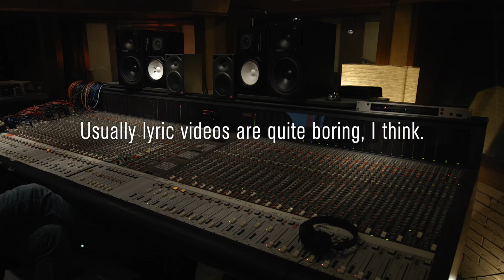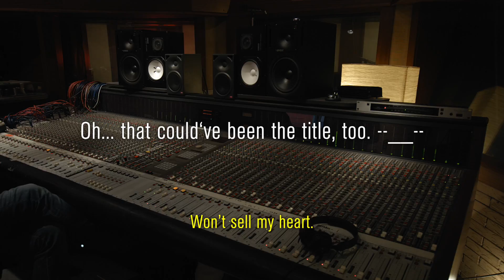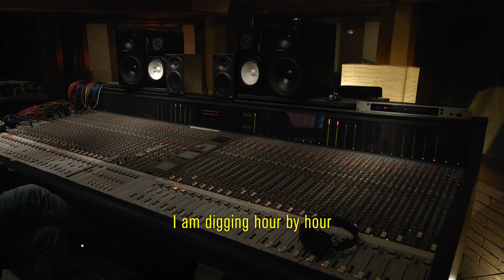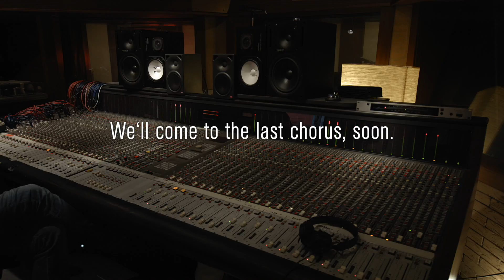Jail Job Eve - The Biggest Part (Official Video)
"The Biggest Part" taken from the Album "The Mission" Out now

Catch Jail Job Eve on tour:
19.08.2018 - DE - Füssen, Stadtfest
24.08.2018 - DE - Quakenbrück, Rock Für Tibet
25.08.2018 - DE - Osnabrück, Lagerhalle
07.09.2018 - DE - Osnabrück, Lagerhalle (Prerelease Party)
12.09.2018 - DE - Osnabrück, Büdchen am Westerberg
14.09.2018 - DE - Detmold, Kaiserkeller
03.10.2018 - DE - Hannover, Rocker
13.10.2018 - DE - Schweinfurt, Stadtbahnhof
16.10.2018 - AT - Wien, Café Carina
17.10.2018 - AT - Linz, CulturCafé Smaragd
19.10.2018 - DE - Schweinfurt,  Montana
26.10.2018 - DE - Lingen, Bul Bar & Lounge
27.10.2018 - DE - Bad Essen, TriO
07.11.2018 - DE - Mannheim, Kulturbrücken Jungbusch
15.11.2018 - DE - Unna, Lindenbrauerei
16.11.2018 - DE - Osnabrück, Bastard Club
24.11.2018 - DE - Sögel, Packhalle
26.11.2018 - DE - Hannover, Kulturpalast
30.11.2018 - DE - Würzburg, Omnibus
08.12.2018 - DE - Norderney, Norderneyer Brauhaus

2019:
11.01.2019 - DE - Bad Neustadt, JUZE
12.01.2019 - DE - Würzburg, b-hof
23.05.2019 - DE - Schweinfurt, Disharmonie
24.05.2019 - DE - Bad Kissingen. Zoom Eulenspiegel